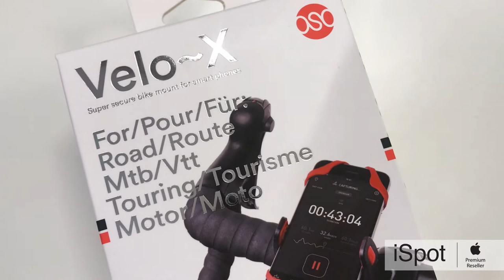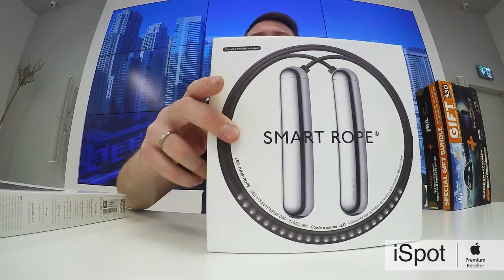High Five! #22 Akcesoria Fitness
Zapraszamy na nowy odcinek High Five! Tym razem, Janek opowie ze szczegółami o akcesoriach sportowych dostępnych w iSpot 😊 Poznacie m.in. powerbank napędzany Waszą energią, ciśnieniomierz kompatybilny z iPhone czy sonar do skanowania jeziora dla wędkarzy